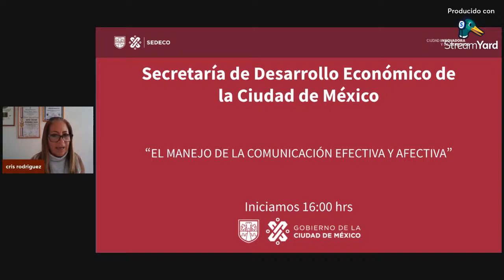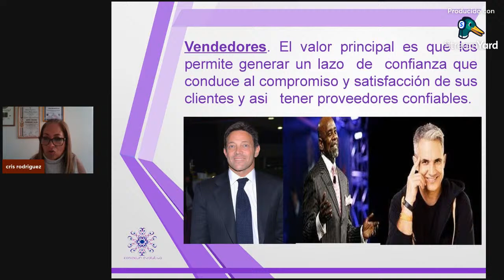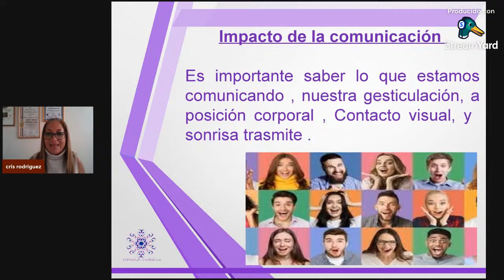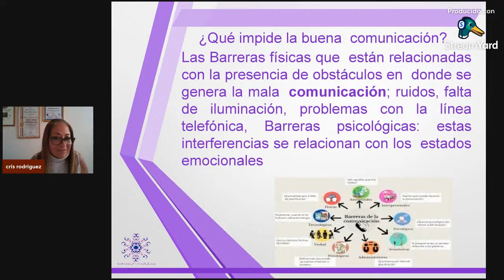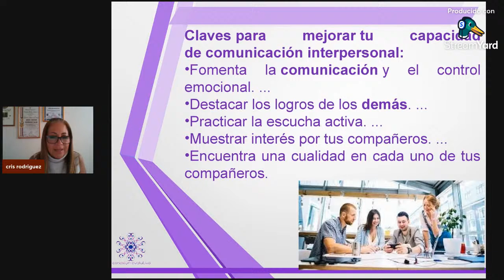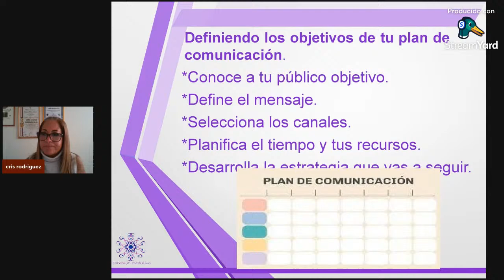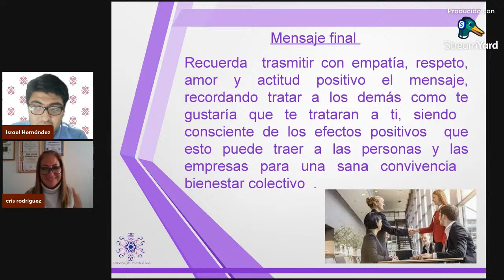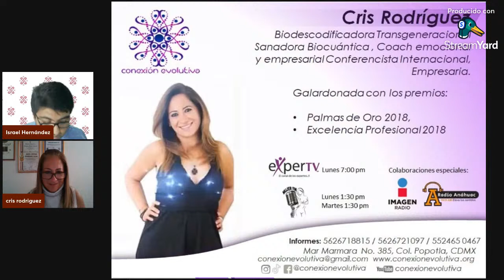El Manejo de la Comunicación Efectiva y Afectiva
¿Cómo comunicar una idea?; ¿De qué manera decir una indicación sin que sea ofensiva? ¿Qué tengo que decir para que quede claro lo que quiero que se haga?. La palabra clave Comunicación.